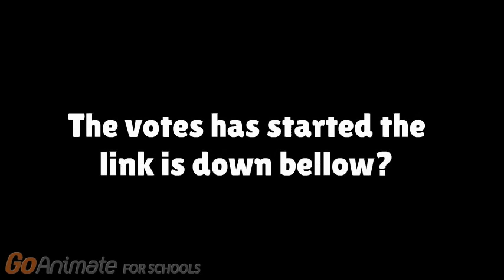Jack paul speech+ voting page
here is Jack pauls speech he wants to stop the curoption in goanipaulis?

votrs have ended